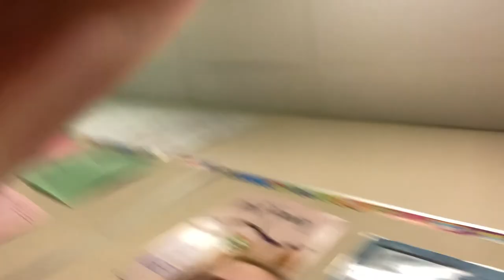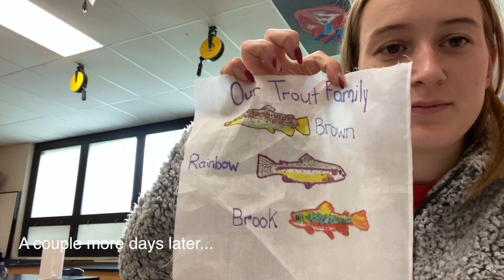Trout Release Field Trip Vlog :)